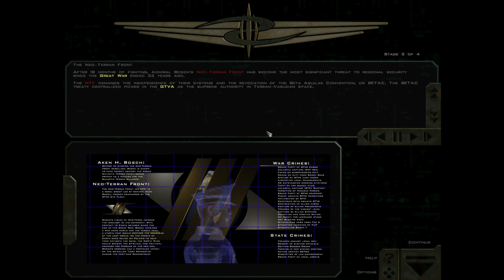Freespace 2 - Surrender, Belisarius!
Welcome to the 53rd Hammerheads, pilots! And to my playthrough of Freespace 2, the 1999 space combat simulation pc game, developed by Volition.
A game so good it killed an entire genre! That's only sort of a joke, as the game was well liked by critics and players alike, but just didn't sell enough and so was deemed a commercial failure.
However, in 2002, Volition released the source code for the game engine, a move that allowed a gathering of players who turned into developers, who keep updating the game to this day.
It also spawned a dedicated following of modders, who have created multiple stories both in and out of the games story arc and universe.
Anyway, this video covers the first two missions of the game, which are "Surrender, Belisarius!" and "The Place of Chariots".